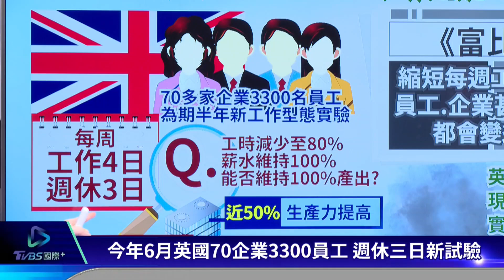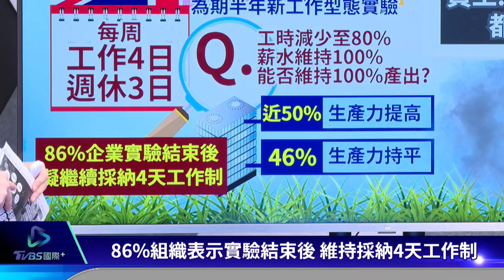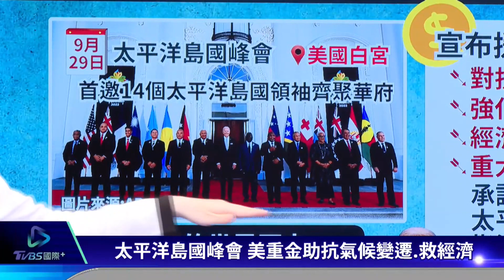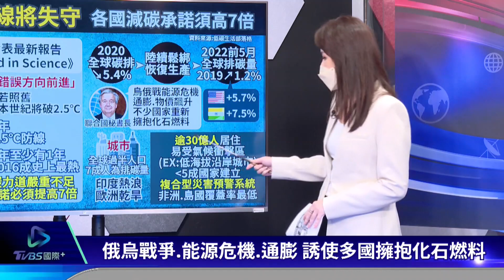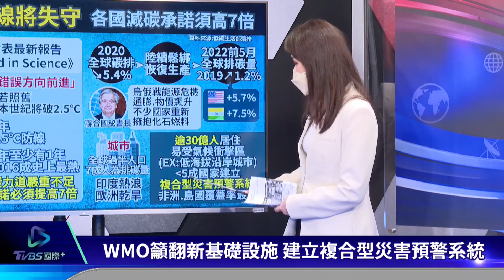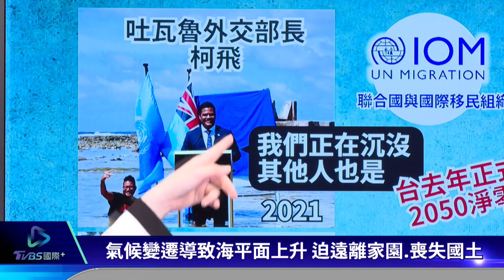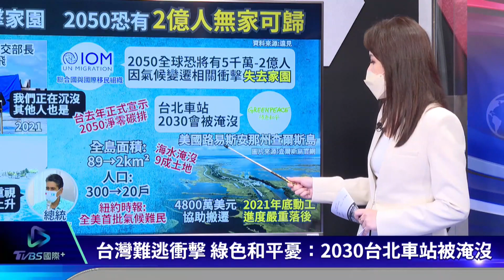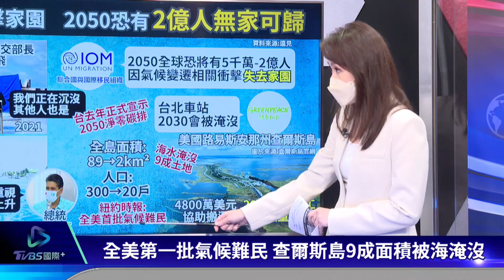【TVBS國際+環保氣候】台灣呢? 英周休三日結果曝 不到30年後 2億人恐怕沒有家｜TVBS新聞 2022.10.12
英國實驗「周休三日」期中成績揭曉，已有86%企業表示，評估會在11月實驗結束之後，繼續施行四天工作制，台灣有可能跟進嗎?聯合國警告，2050年全球恐怕最多會有兩億人，因為氣候變遷導致遠離家園。